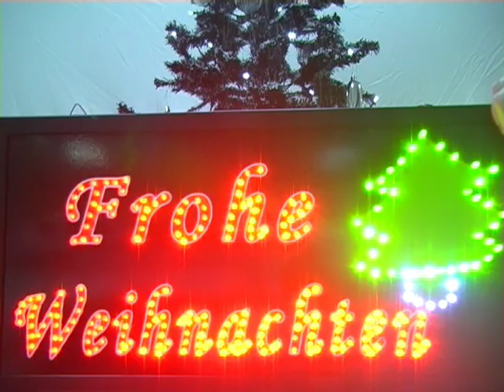LED Schild Frohe Weihnachten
Weihnachts-Deko